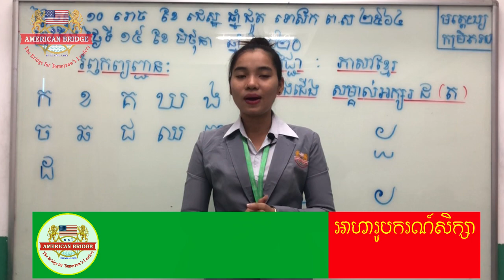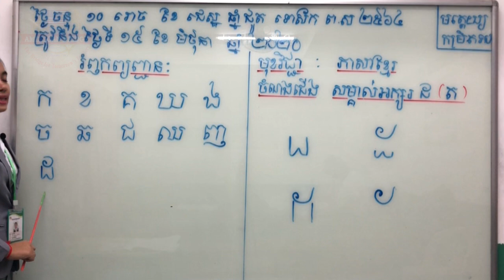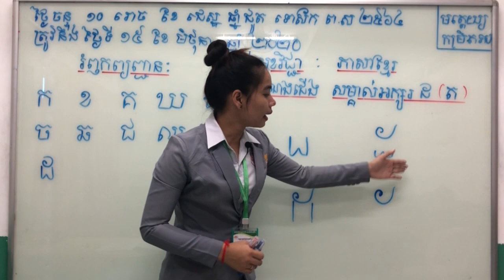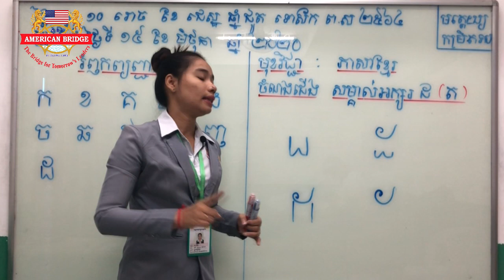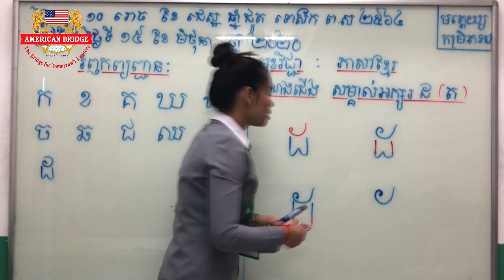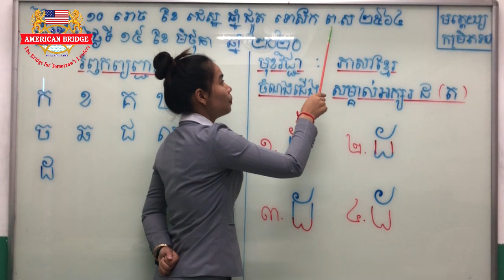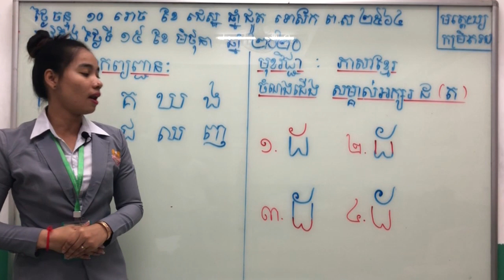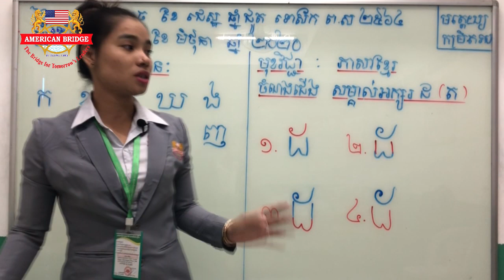ABI:ថ្នាក់មត្តេយ្យកម្រិតទាប/មុខវិជ្ជា បុរេសំណេរ/សម្គាល់អក្សរ ដ (ត)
ថ្នាក់មត្តេយ្យកម្រិតទាប/មុខវិជ្ជា បុរេសំណេរ/សម្គាល់អក្សរ ដ (ត)/សរសេរបំពេញអក្សរ ដ/ទំព័រទី៖ ១៣៧
បង្រៀនដោយ អ្នកគ្រូ ពៅ ធីឌីន